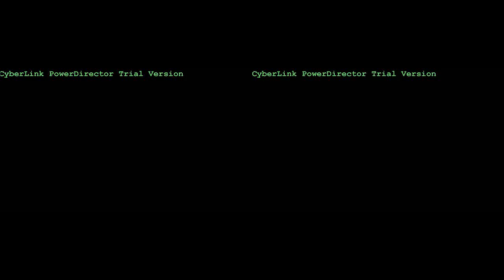Technic Pack SO2 Ep. 8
Hei toata lumea,eu sunt Darius iar azi am revenit cu un nou episod din seria mea de le't play.
Vizionare placuta!

Pa!!!
Bye!!!
Auf widersehn!!!
Sall!!!

Multumesc pentru vizionare!1